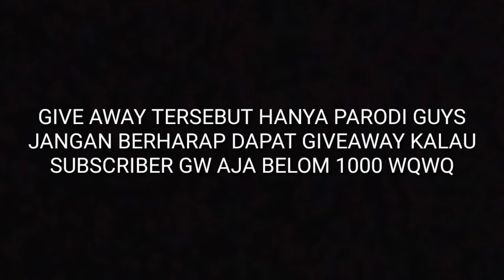JANGAN LAKUKAN INI KALAU GAMAU KETEMU TOP GLOBAL!! | MOBILE LEGENDS | PUBLIC NOOB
TIPS & TRIK PUSH MMR!
Makasih ya udah nonton! :)